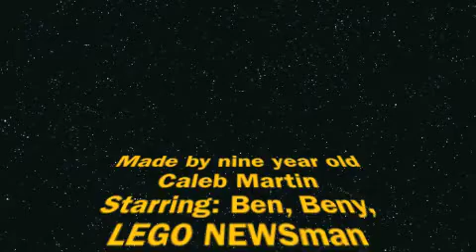The Lego News Channel - The Spy Report